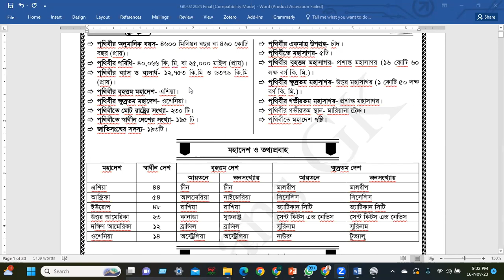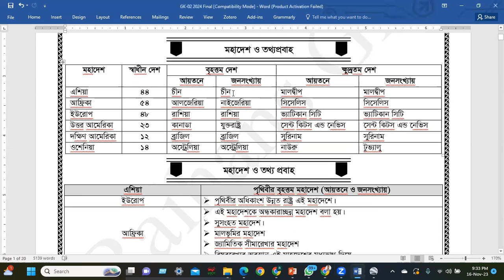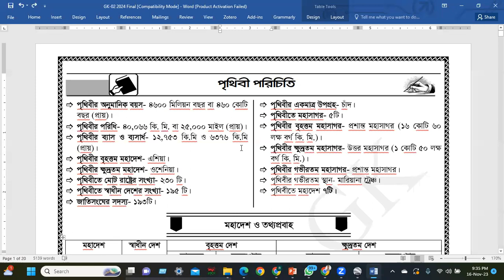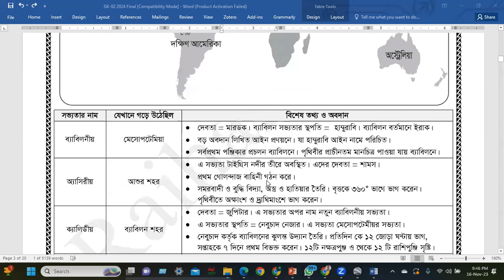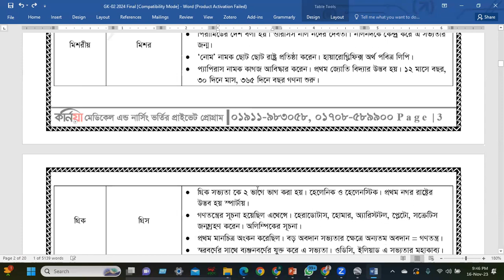বিশ্ব সভ্যতার ইতিহাস পর্ব ১ | BCS | DU Admission Preparation test | Raihan's GK | Raihan AR Khan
বিশ্ব সভ্যতার ইতিহাসপর্ব ১ | BCS |  DU Admission  Preparation test | Raihan's GK | Raihan AR Khan